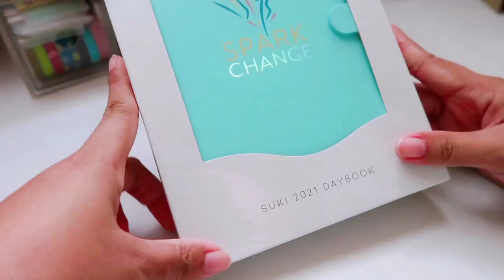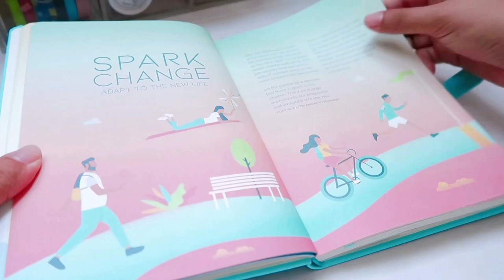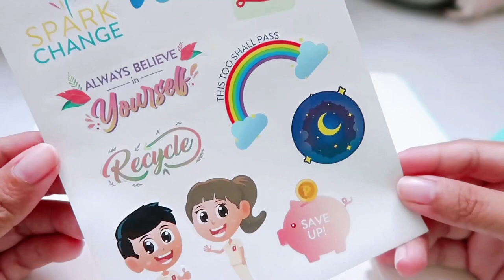Mercury Drugstore’s Suki 2021 DayBook flip-through & unboxing + GIVEAWAY (closed) ✨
I have journals and a planner to use for 2021 already so, I'm giving this away. :)

2. Make sure it's in public so I could see it.
3. Comment the link of your FB post in the comment box below along with your answer to this question: WHAT IS YOUR FAVORITE MEMORY THIS 2020?

Good luck everyone!  The giveaway will end on Dec. 19, 2020. ✨